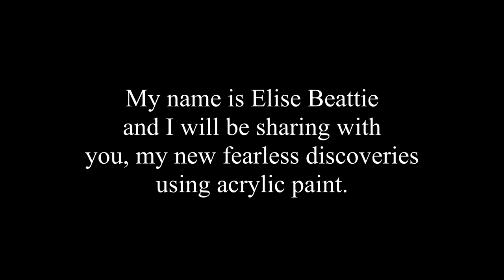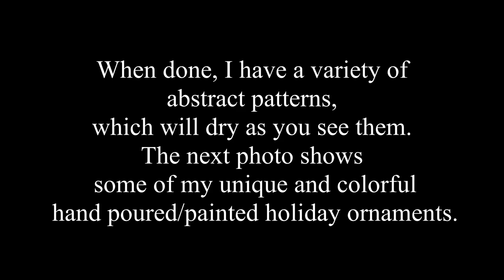Pouring acrylics the fearless way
"Pouring acrylics the fearless way" is a short video about the attempts of one artist, Elise Beattie, to explore pouring paint using innovative techniques. Pouring is an easy method of paint application that is more like play then work!  For more information about the art and classes of this artist please go to the artist's web